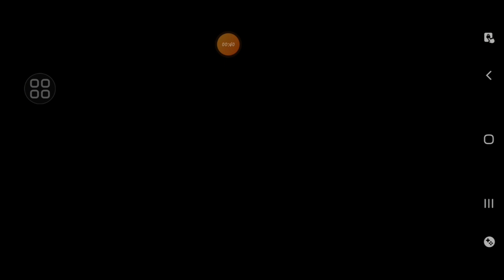වැඩකාරයෝ සියල්ලම මාසෙකින් අරගන්නේ මෙහෙමයි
අපි හැමෝගෙම ආසාවක් තමයි බිල්ඩර්ස්ලා ඔක්කොමලව අරගෙන බේස් එක මැක්ස් කර ගන්න එක.

ඉතින් යාලුවනේ මේ මම කියල දෙන ක්‍රමයෙන්  මාසයක් වගේ කෙටි කාලයකදි හරියට උත්සහ කරොත් ඔයාලටත් මේ බිල්ඩර්ස්ලා ඔක්කොමලව ගන්න පුලුවන්